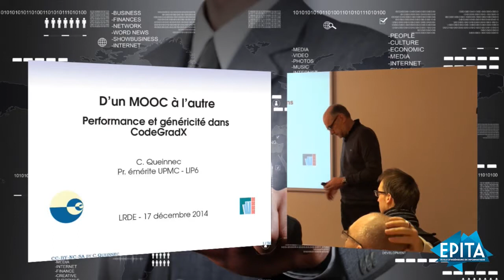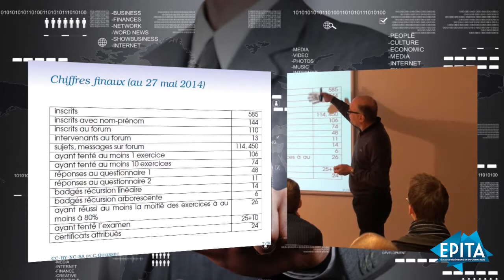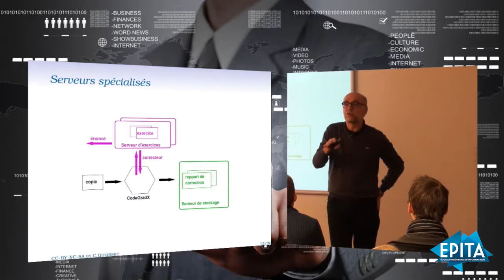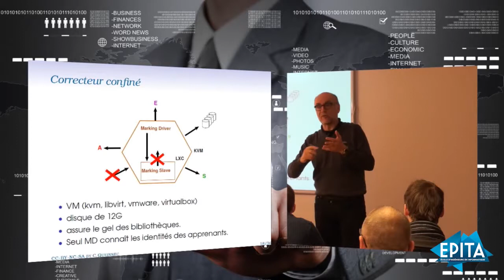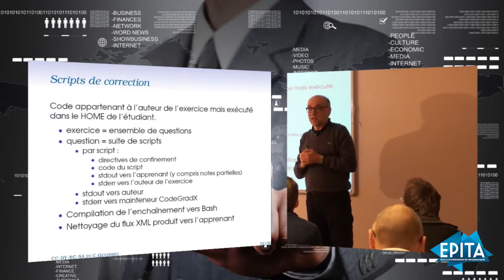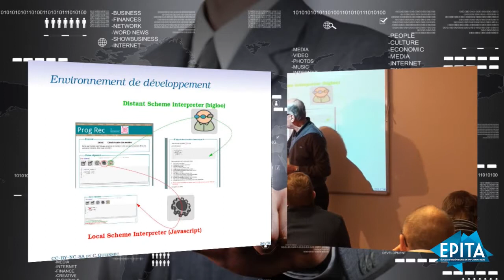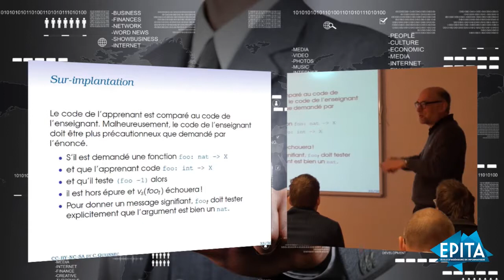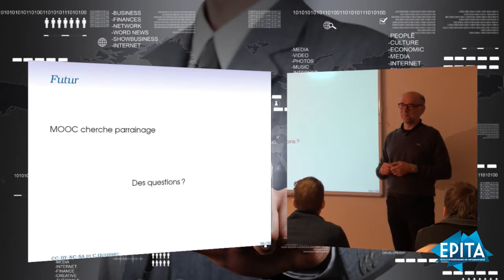D'un MOOC à l'autre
Séminaire donné au LRDE le 17 décembre 2014 portant principalement sur l'infrastructure de correction automatisée CodeGradX.